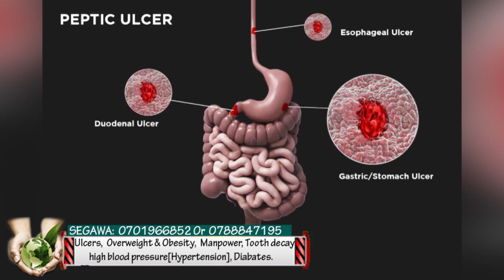Bad Black ku list yabasajja ayogedde akyasinze ekisilani.